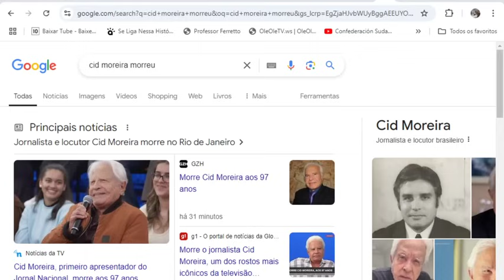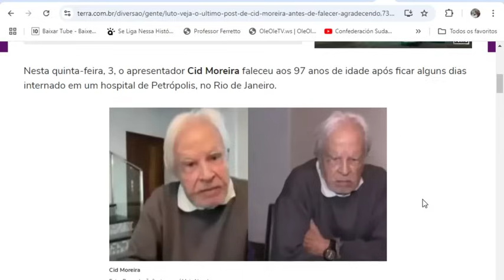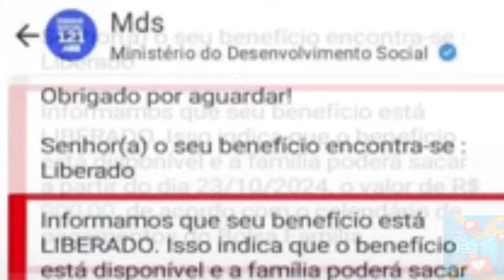BOLSA FAMÍLIA👈EMPRÉSTIMOS👀VOTAÇÃO📨DECISÃO DE LULA💸+FAMÍLIAS👍MUDANÇAS🤔ANTECIPAÇÃO💰CPF💲13º